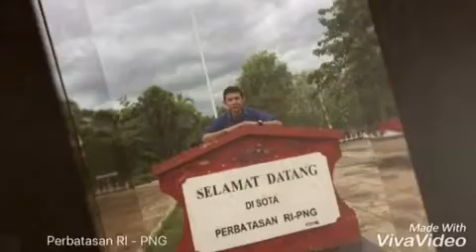Highlight of My Journey in Papua & West Papua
Papua & Papua Barat is one of the most beautiful places in Indonesia.